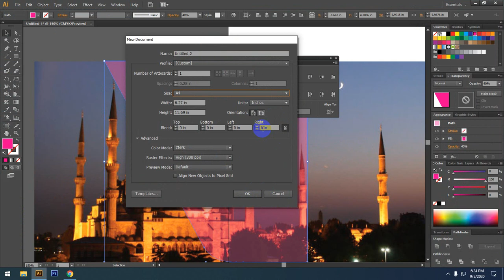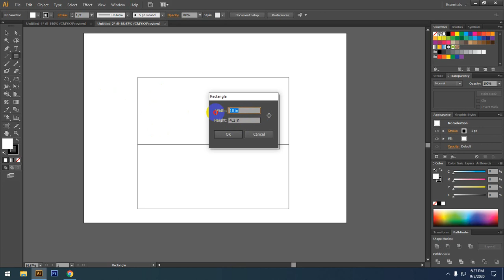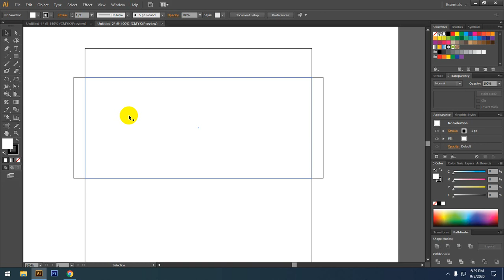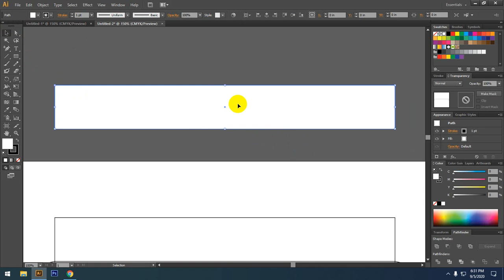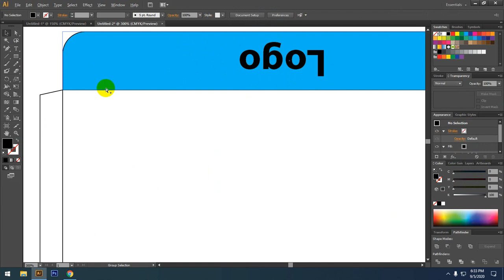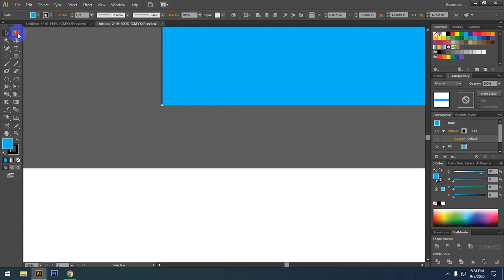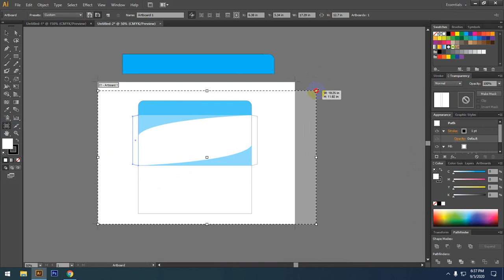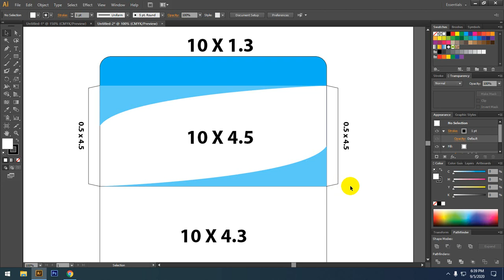Envelope Design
Envelope Design 9 5 2020